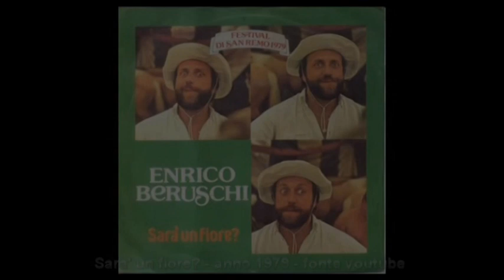Tra due fuochi con Enrico Beruschi